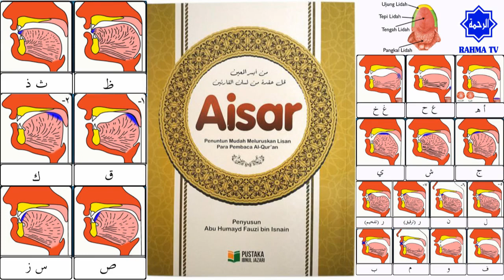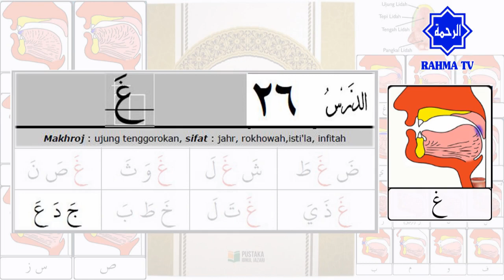030 Belajar Tajwid 26: Makhraj & Sifat Huruf Ghain غَ | Tahsin | Aisar | Ustadz Abu Hamid Fauzi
Pelajaran yang ke-26, dalam pertemuan ini dibahas tentang makhroj dan juga sifat huruf hijaiyah: Ghoin / Ghain (غَ).

Makhraj & Sifat Huruf Ghain غَ
Makhraj Huruf Ghain غَ adalah ujung tenggorokan
Sifat Huruf Ghain غَ adalah Jahr, Rokhwah, Isti'la' dan Infitah
- Isti'la', maknanya NAIK, maksudnya Lidah NAIK ke Langit-langit MULUT ketika huruf diucapkan atau dimatikan
- Infitah, maknanya TERBUKA, maksudnya Lidah MERENGGANG dari Langit-langit ketika huruf diucapkan atau dimatikan

1. Makhroj haqiqi : Makhroj yang jelas bersandar pada bagian tertentu baik pada permukaan kerongkongan, lisan, atau bibir.

2. Makhroj taqdiri : Makhroj yang tidak memiliki sandaran jelas dari salah satu bagian yang tersebut di atas. Makhroj dari huruf-huruf mad, adalah dari jenis ini.

belajar tajwid mudah, tahsin tajwid, tahsin quran, tahsin huruf hijaiyah, tahsin tilawah